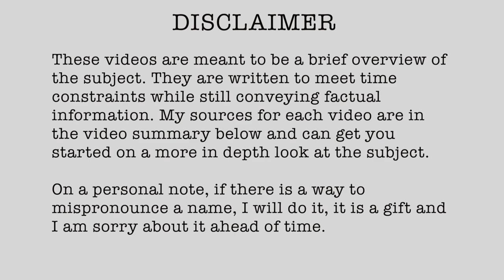1915 37 BATTLE OF ES SINN SEPTEMBER 28 1915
1915 (Published 06/03/2022)

// RESEARCH LINKS

• LightBobs (Extracted from the Regimental Chronicles of the Oxfordshire and Buckinghamshire Light Infantry

📰 NEWSPAPER SOURCES – June 15, 2023)

• Unable to locate newspaper articles of this specific engagement.

• Saunders, Nicholas. World War 1: A Primary Source History Gareth Stevens, 2006
• Green, Robert. World War I Lucent Books, 2008
• Grant, R.G. World War I: The definitive visual history: from Sarajevo to Versailles DK Publishing 2018.
• Stone, Norman. World War One. Basic Books, 2009
• Barker, A.J. The Bastard War: The Mesopotamian Campaign of 1914–1918. Dial Press. 1967
• Townshend, Major General Charles Vere Ferrers. My Campaign. James A. McCann Company, 1920